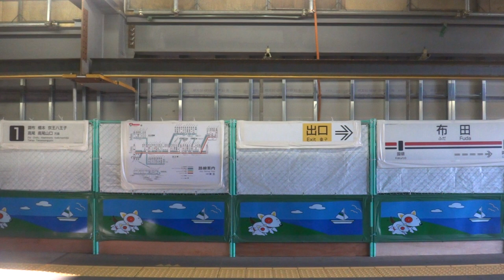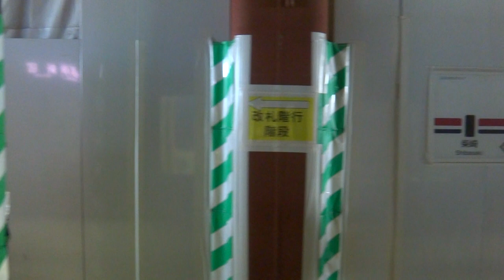【車窓】地下化目前。京王線、調布－国領。上り各停、右側。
調布駅。布田駅。国領駅。京王線立体化。京王線地下化。